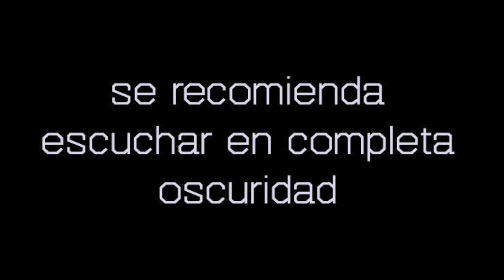RELATOS de CEMENTERIOS | Historias de TERROR compartidas por un SUSCRIPTOR | Casas FUNERARIAS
💀 SAGA: FUNERARIAS 💀

DESPUÉS DE EXPLORAR DOS CASAS FUNERARIAS, IREMOS DIRECTAMENTE A AVERIGUAR QUÉ COSAS SUCEDEN EN LOS CEMENTERIOS.

TE INVITAMOS A ESCUCHAR OTRAS RECOPILACIONES DE HISTORIAS RELACIONADAS:

** escucha la PRIMERA PARTE  aquí**

** escucha la SEGUNDA PARTE  aquí**

** escucha la TERCERA PARTE  aquí**

Guión y Voz:
Conejo Negro

Este canal de relatos de terror utiliza las experiencias y los testimonios reales de muchas personas que quieren compartir sus experiencias con el mundo.

Aquí hay relatos reales, experiencias reales, compilaciones por temporadas, listas de reproducción de terror.

Historias de terror de Vecindades
Historias de terror mayo 2020
Historias de terror 2019
¿De qué se ríen las brujas?